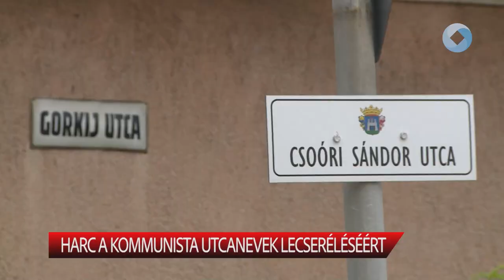Harc a kommunista utcanevek lecseréléséért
Már több mint tíz éve életbe lépett egy törvény, amelynek értelmében közterületek, közintézmények nem viselhetik olyan személy nevét, aki a 20. századi önkényuralmi rendszerek megalapozásában, kiépítésében vagy fenntartásában részt vett. Sok helyen azonban még mindig léteznek ilyen utcanevek. Ezek ellen indított petíciót a CitizenGo pár hónapja, melyet már több, mint 12 ezren írtak alá.